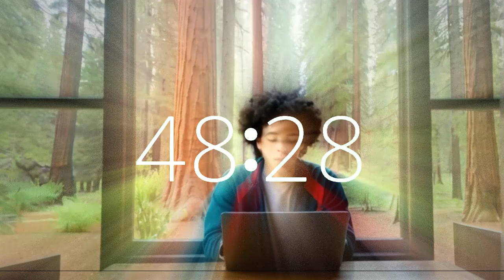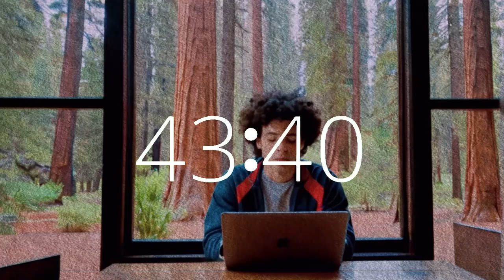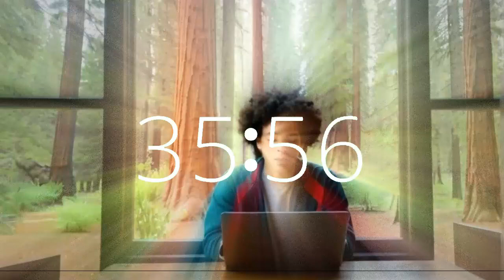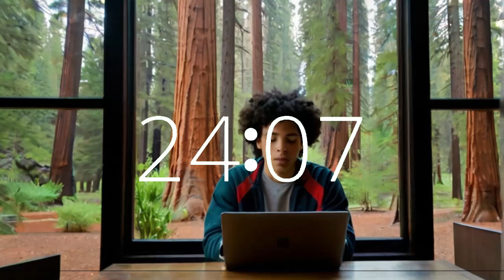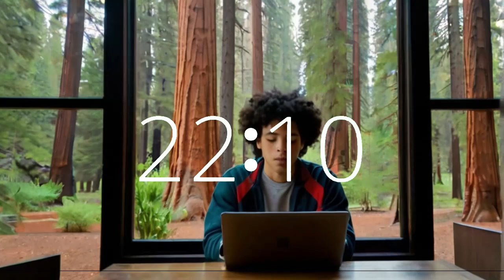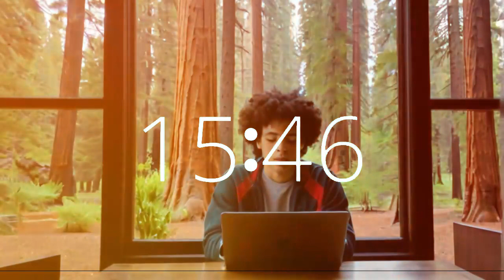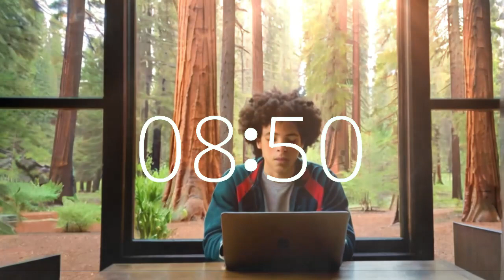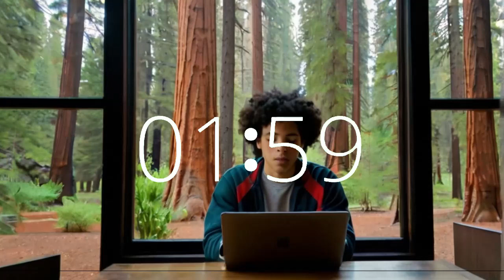49 Minute Timer: Lofi Music Boost Productivity California Redwoods Theme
Step into Techtonic Grooves' dynamic world, where California-style lofi beats fuel productivity and creativity. Set your focus amidst the majestic California redwoods with our 49-minute timer accompanied by upbeat lofi music.